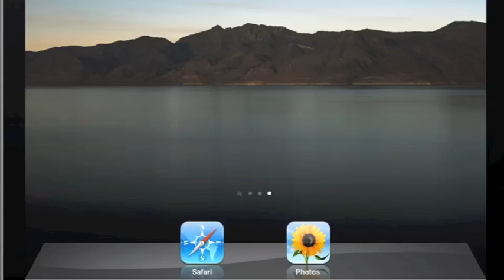Make your own fashion magazine app at MobileMags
How to make your own magazines apps using mobilemags.360fashion.net for the iPad, the iPhone and just about any other mobile phone.  Uses installable webapps for the iPad and iPhone.